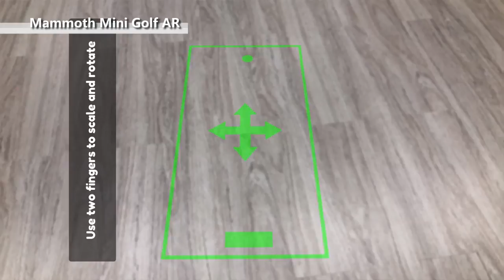[ARKit Game] Mammoth mini Golf AR--Let's play golf on floor front of you